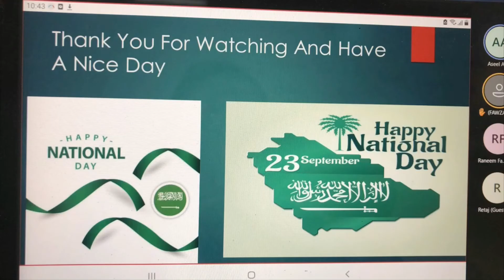online Saudi National Day celebrations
At AHISR Gr 6 online students actively participated in celebrating the 91st Saudi National during the Science Period. Everyone was excited and shared their prepared work for the National Day. There was even a puzzle game done on the National Day Logo.